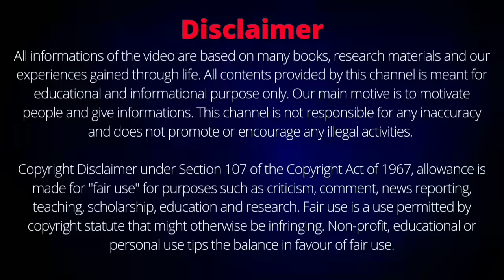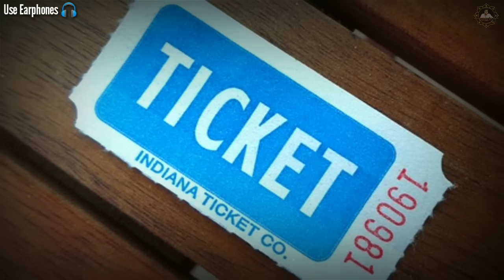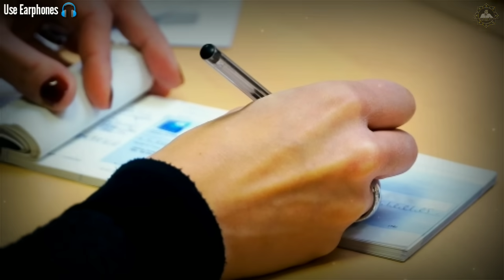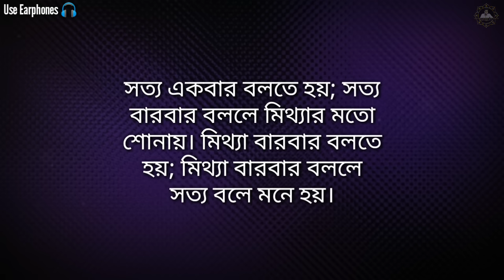কি হলো যখন সাধুকে প্লেন থেকে নামিয়ে দিল। কেন সবাই হাতে পায়ে ধরল। Story of a Sadhu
কেদারনাথ যাওয়ার পথে এক সাধুর কাহিনী, কি হলো যখন এক সাধুকে প্লেন থেকে নামিয়ে দিল, হিন্দু সাধুর অলৌকিক কাহিনী, সাধুর অলৌকিক কাহিনী, এক অলৌকিক সাধুর কাহিনী, কেন সবাই এক সাধুর হাতে পায়ে ধরল, সনাতনী সাধুর কাহিনী, Story of a Sadhu, Shiva devote Sadhu story, Kedarnath And a Sadhu story